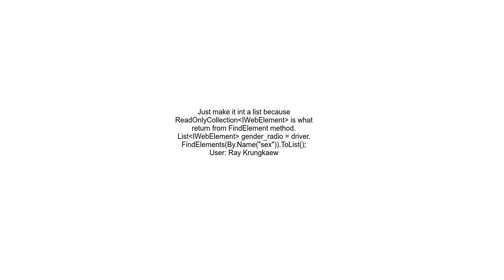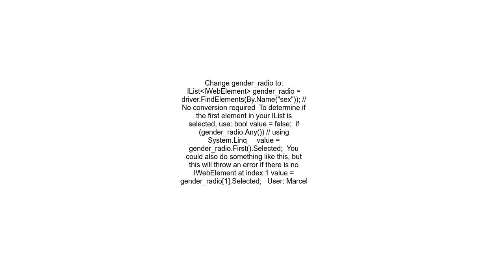C# program using Selenium Form Controls Radio Button